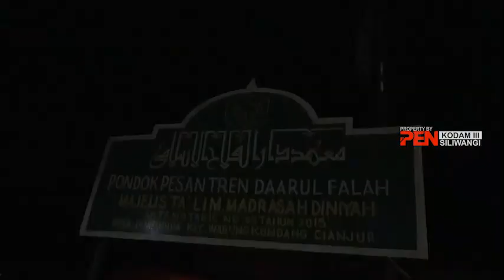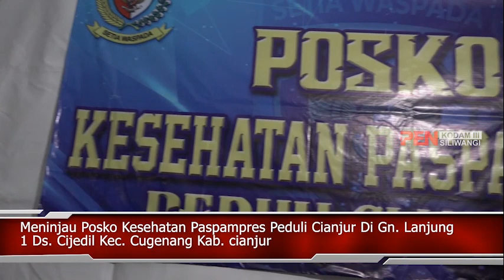PENINJAUAN KESIAPAN LOKASI KUNKER RI 1 DI TEMPAT BENCANA DAN PATROLI DI WILAYAH CIANJUR